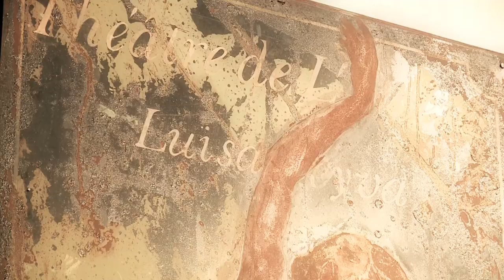Artistas Plásticos - Rafael Cauduro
Un acervo visual que documenta en breves reportaje el proceso creativo de los artistas plásticos de México.